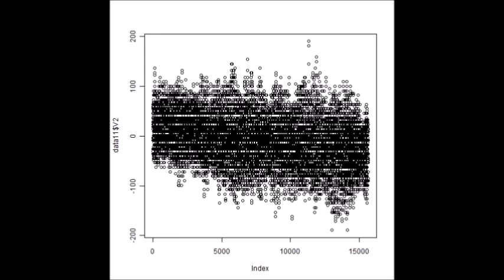超音波発振計測解析システム（超音波テスター Ultrasonic tester）